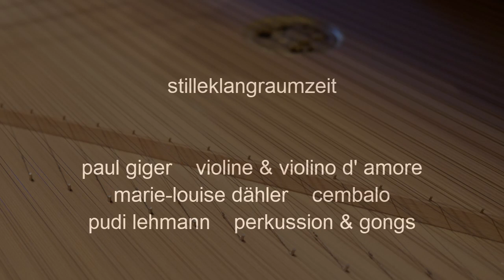stilleklangraumzeit Paul Giger, M.-L. Daehler, Pudi Lehmann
New year concert 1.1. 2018 Alte Kirche Romanshorn
Paul Giger, violin/violino d`amore
Marie-Louise Daehler, harpsichord
Pudi Lehmann, percussion/gongs
J.S.Bach Allegro goes into Tropus from monk Tuotilo - played uptempo